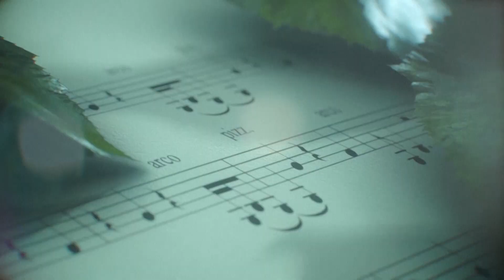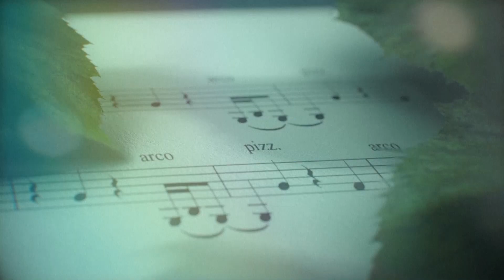BHS Jazz Trio